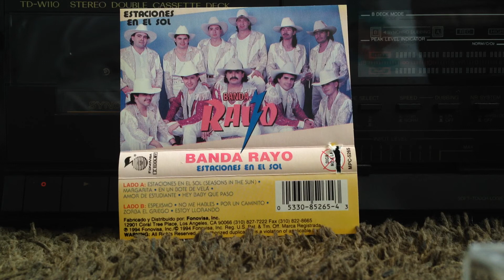Banda Rayo: Margarita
1994 Banda Rayo